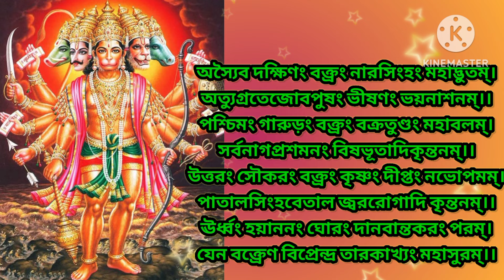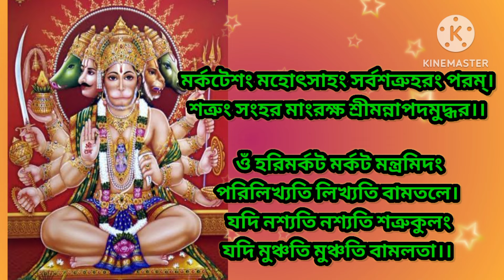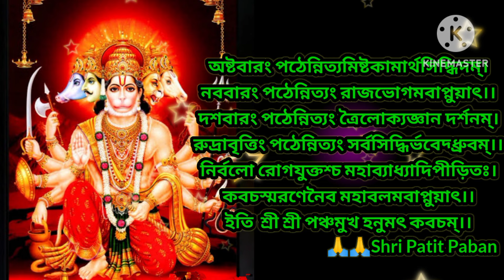পঞ্চমুখী হনুমান কবচ । পঞ্চমুখী হনুমানের কবচ মন্ত্র। Panchamukh hanumat kavacham.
সব বাধা-বিঘ্ন ও শত্রু নাশ হবে।  কোনো প্রকারের অপশক্তি আপনার উপর প্রভাব বিস্তার করতে পারবে না যদি প্রত্যহ ভক্তি ভরে এই কবচ পাঠ অথবা শ্রবণ করেন। ইহা প্রচণ্ড শক্তিশালী কবচ মন্ত্র। অথবা বাড়িতে মোবাইলে এমনভাবে বাজান যেন বাড়ির প্রতিটি স্থানে এই স্তোত্রের আওয়াজ পৌঁছে যায়। কোনো প্রকার নেগেটিভ শক্তি প্রবেশ করতে পারবে না।

পঞ্চমুখী হনুমান কবচ,পঞ্চমুখী হনুমানের কবচ মন্ত্র,হনুমৎ কবচম্,শ্রী হনুমৎ কবচম্,হনুমান কবচ মন্ত্র